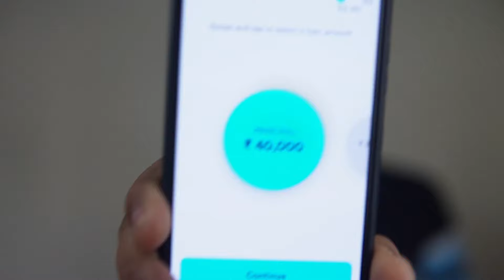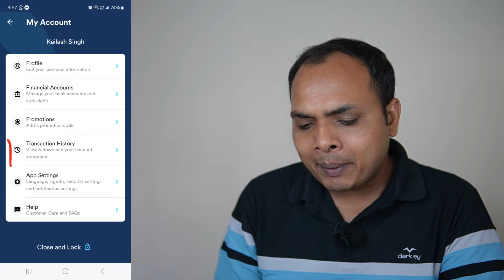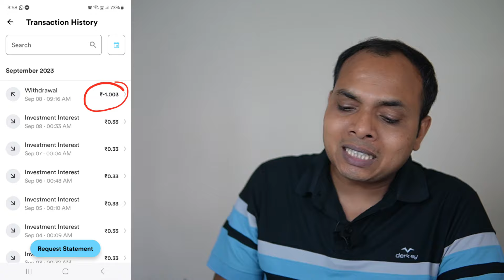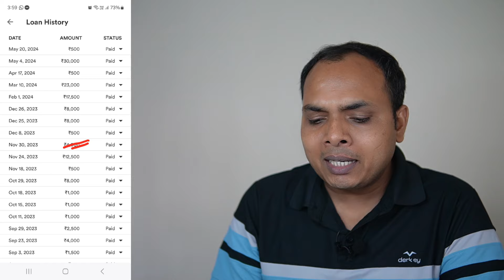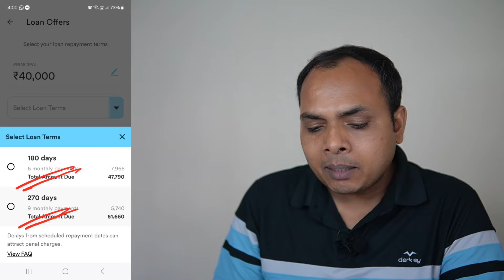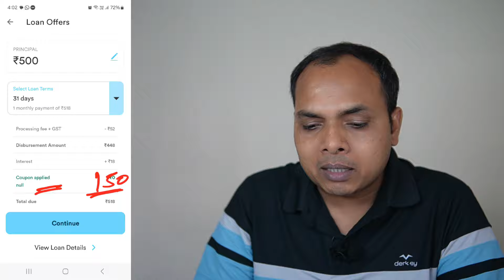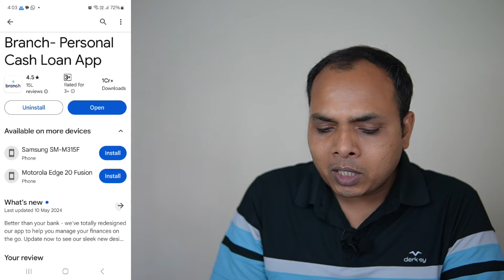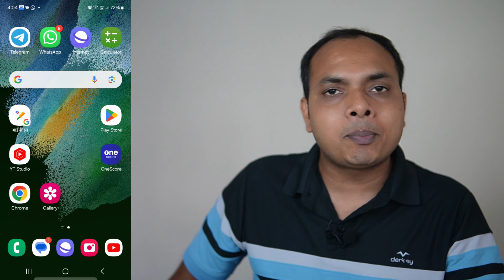Branch Loan App Limit Increase 2024 || How To Increase Loan Limit In Branch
KS Field

Ravi Malviya
branch loan limit
how to increase limit branch app
Branch loan app limit increase 2024
How to increase loan limit in branch
Branch limit increase 2024
branch app limit increase
Branch Loan Limit Increase
branch loan app credit limit increase
how to increase credit limit in branch
branch me limit increase kaise karen
branch app limit kaise badai jati hai
branch app ki limit kaise badaye
branch loan app,branch app limit
Branch Loan App Me Limit Kaise Badhaye

Transcript